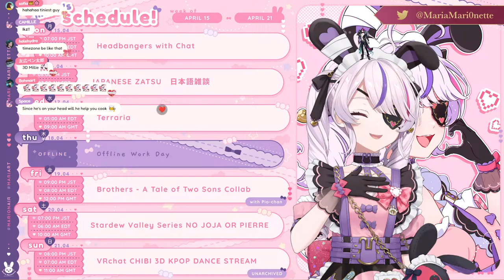First Years Gaming - Brothers A Tale of Two Sons【NIJISANJI EN | Maria Marionette】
【Hashtags】
♡ General
♡ Live
♡ Clips
♡ Art
♡ NSFW

【RULES】
♡ Be Nice!
♡ Have fun ^^

♡「ILUNA」Members
Kyo Kaneko (金子 鏡)